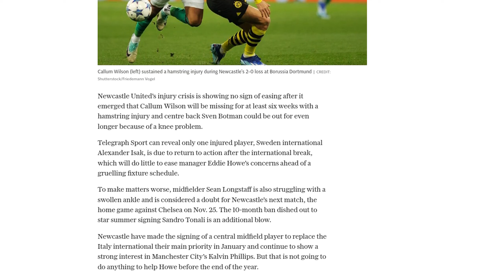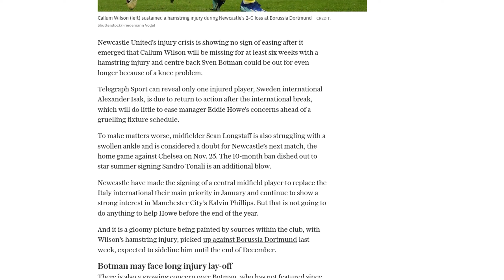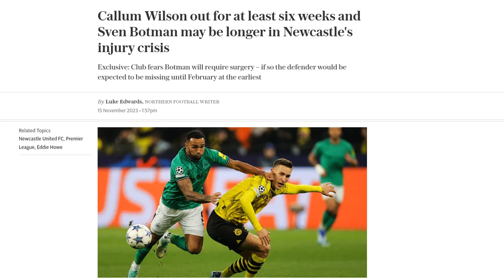Callum Wilson out for at least six weeks and Sven Botman may be longer in Newcastle's injury crisis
Newcastle United's injury crisis continues to worsen as Callum Wilson is set to be sidelined for at least six weeks with a hamstring injury, while Sven Botman may face an even longer lay-off due to a knee problem. The club is struggling with a lack of available players, with only Alexander Isak expected to return after the international break. Midfielder Sean Longstaff is also doubtful for Newcastle's next match due to a swollen ankle, and the 10-month ban on Sandro Tonali adds to the team's woes. Newcastle is prioritizing the signing of a central midfielder in the January transfer window, with Kalvin Phillips of Manchester City being a strong target. However, manager Eddie Howe will have to navigate a challenging fixture schedule without significant reinforcements. Wilson's hamstring injury, sustained against Borussia Dortmund, is expected to keep him out until the end of December. Meanwhile, Botman has not played since September and may require surgery for his knee issue, potentially ruling him out until February. The only positive news is that Miguel Almiron's muscle problem is not serious, and he could be available to face Chelsea.